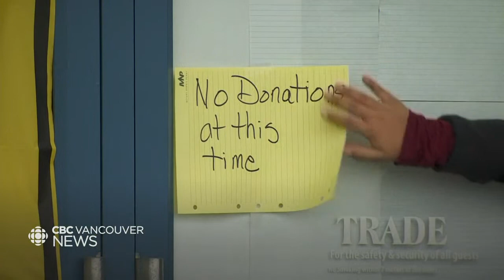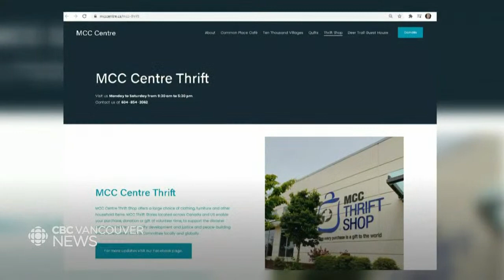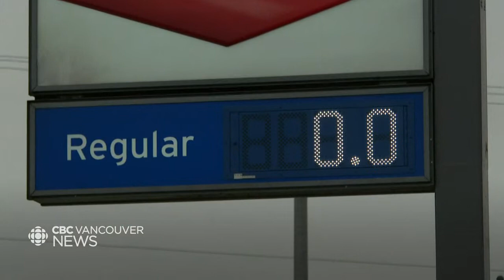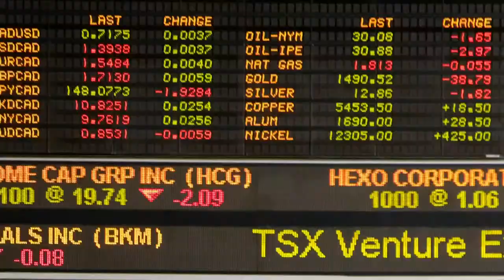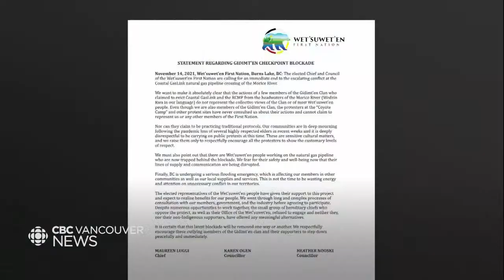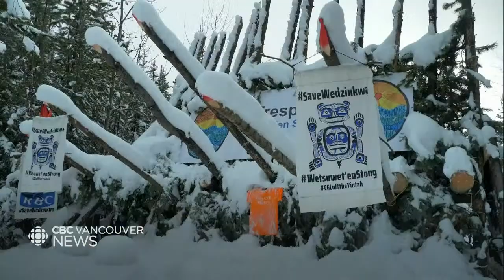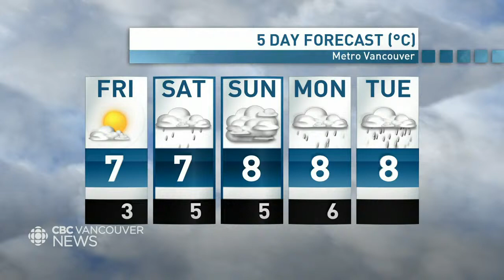WATCH LIVE: CBC Vancouver News at 6 for Nov. 18 — Cleanup effort begins and emergency preparedness